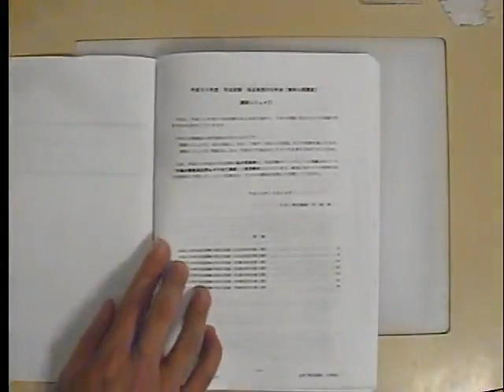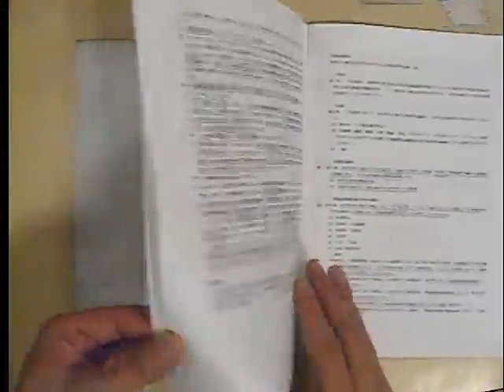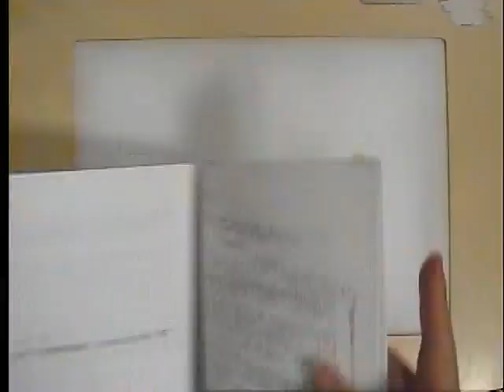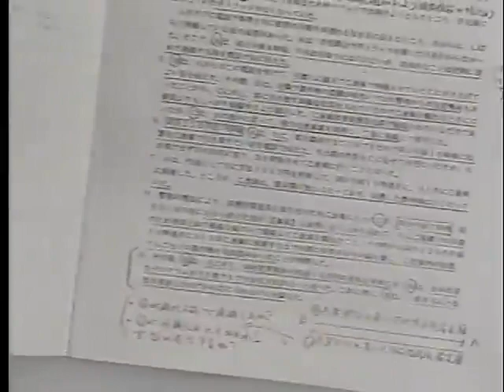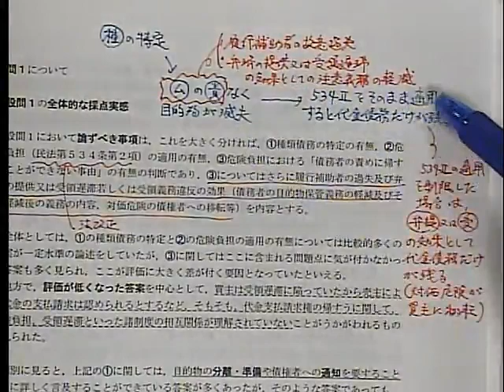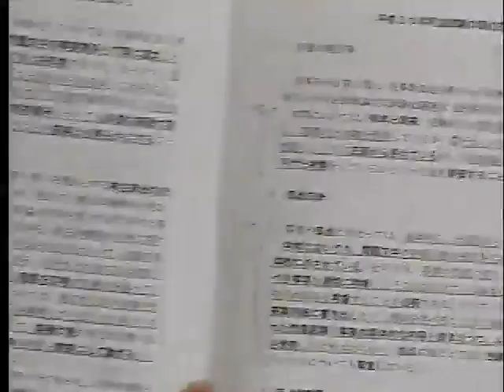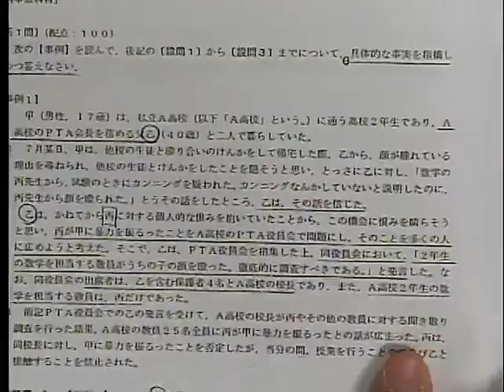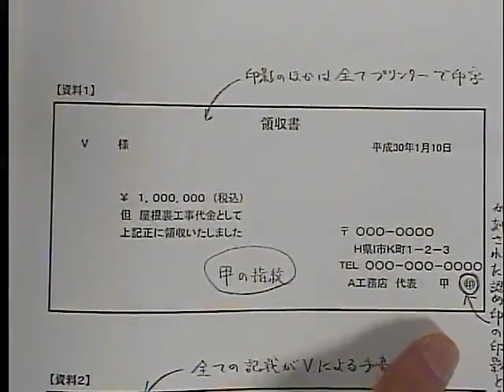司法試験 採点実感分析会【矢島講師】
以下URL内から、「2018年度無料公開講座」→「矢島純一LEC専任講師」
→「司法試験　採点実感分析会【矢島講師】」の順番でレジュメのご確認をよろしくお願い致します。（12/25（火）以降レジュメwebup予定）